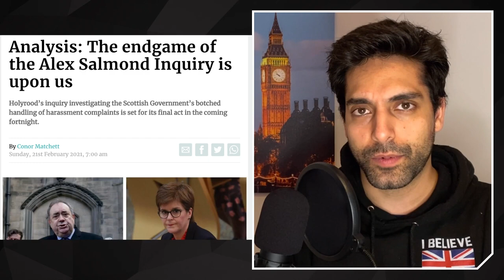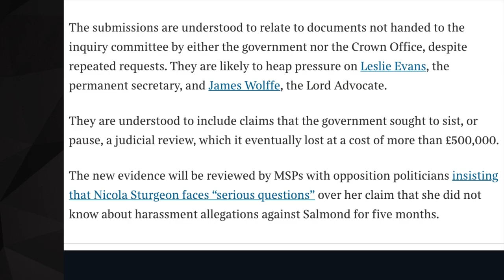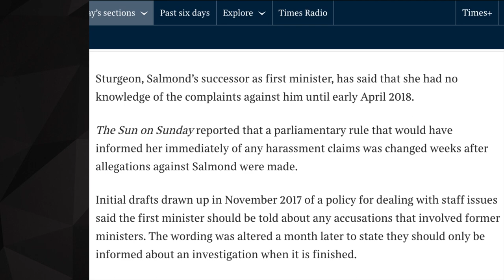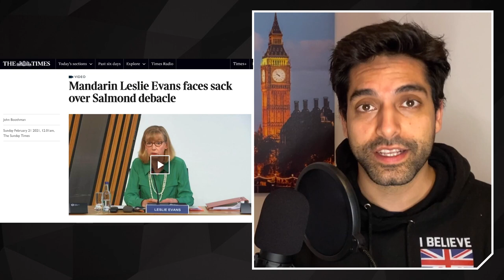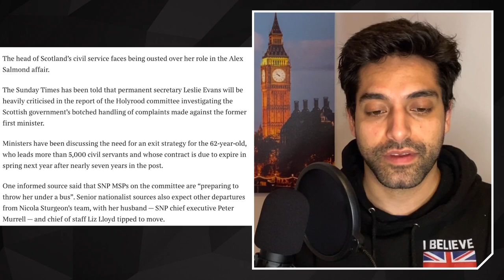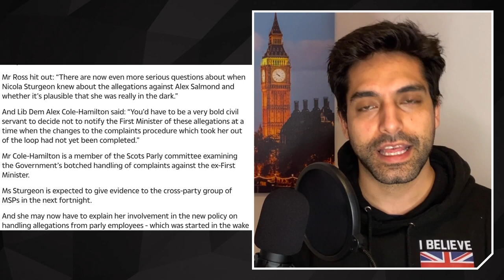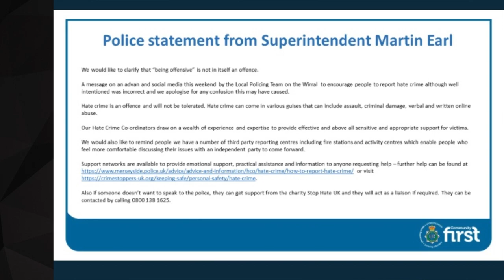Salmond To End Sturgeon's Leadership In 2 Days